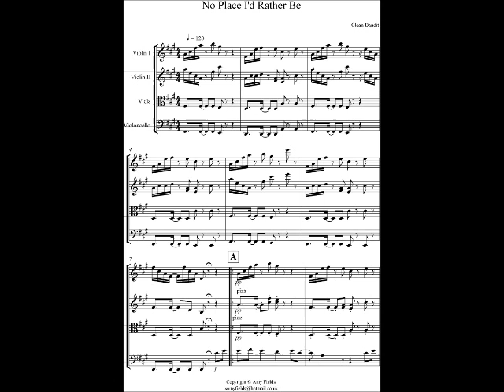Clean bandit No place i'd rather be string quartet arrangement and sheet music